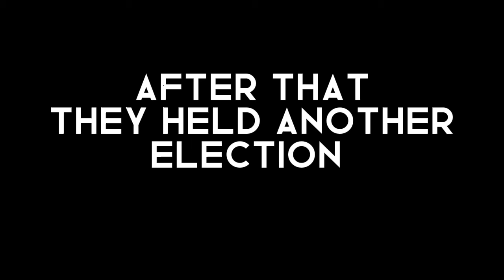SUPPORT TO IMRAN KHAN